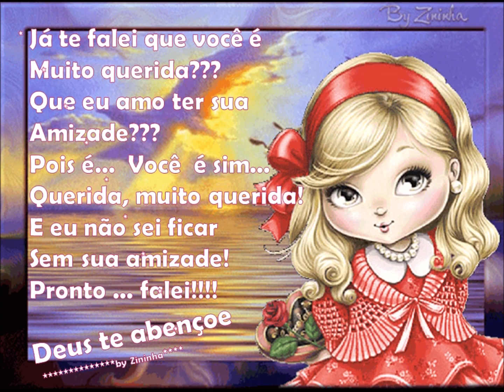Você é minha querida amo sua amizade